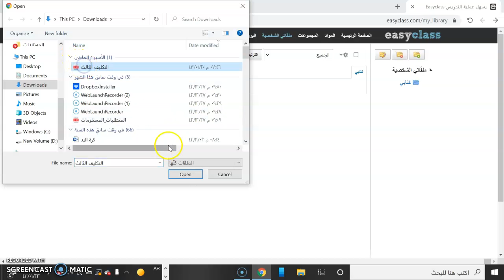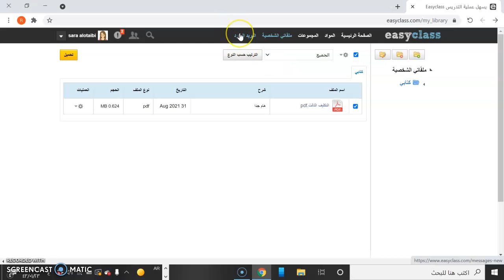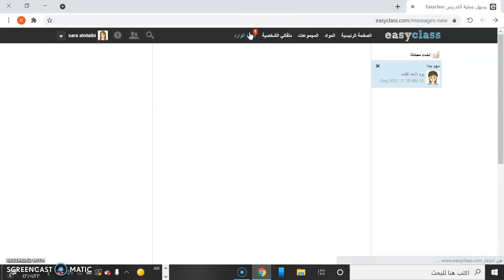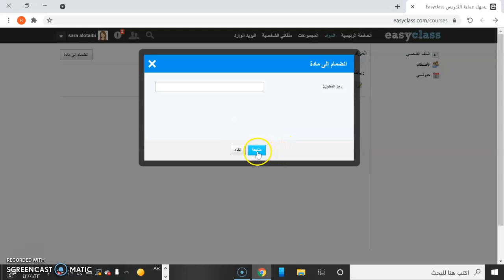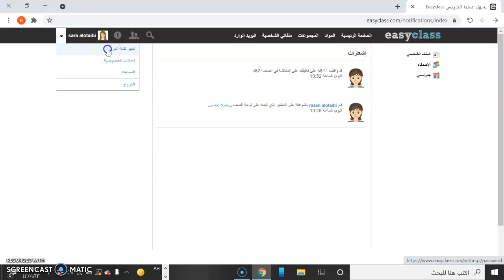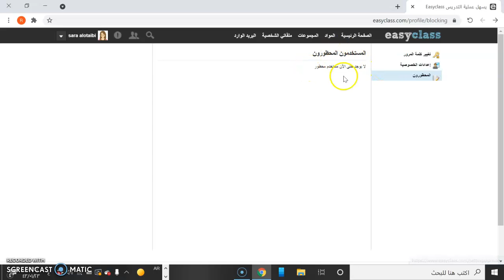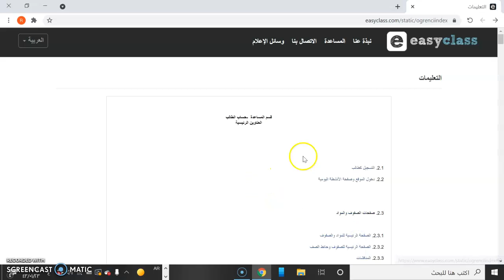Easyclass: Tutorial 26, Part 12